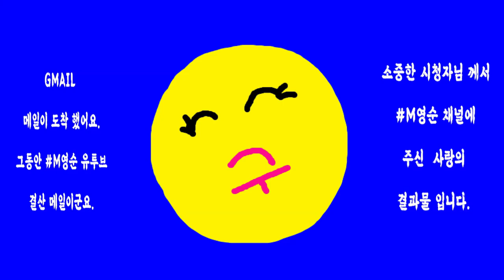🌸​ 영순tube G메일 에서 이메일이 도착 했어요. 심하게 부끄러워 요 .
🌸​ 구글에서 이메일이 왔어요

2021 년 채널 결산 결과물
소식 이네요 .

씁슬 그래도 기분은 나쁘지 않네요 .
왜냐고요 .

이만큼 을 시청자인 이웃님
함께 도와 주셨잖아요.

내년 더욱 힘 내보겠습니다.
많이 도와 주세요 ..
감사합니다..